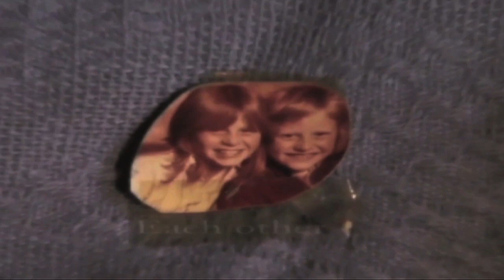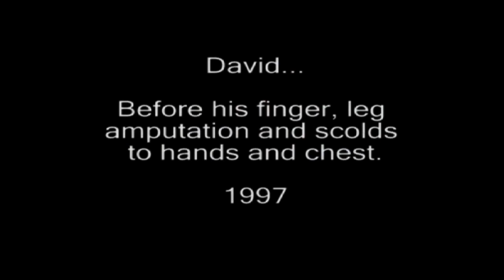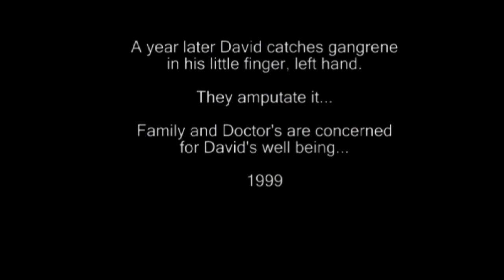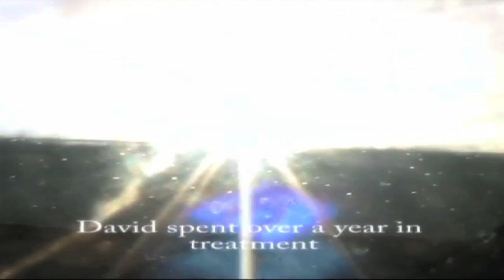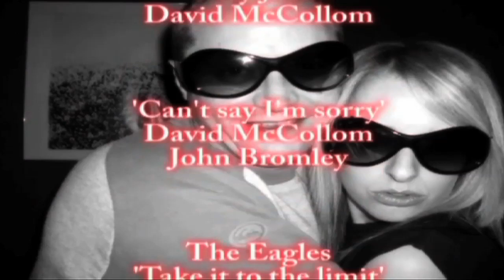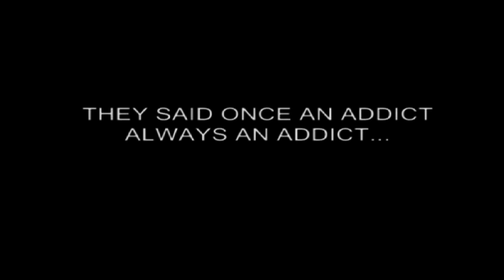David's Story - a life in the day of...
David like his mum and dad use to be a drug addict. Going nowhere fast and living a slow death was how it use to be.

David was a dead man walking just about to give up on life. David did give up. on drugs but not on life...

This is his story through his families eyes and his own words...

The film won an award and David received the award from Sir Ken Loach.

Please go to the top of the page, left hand side for our different playlists, including: Corporate, Promo, Educational, and Film Courses we teach.